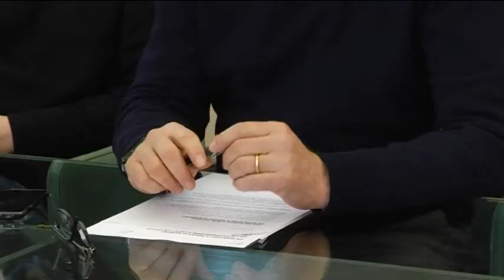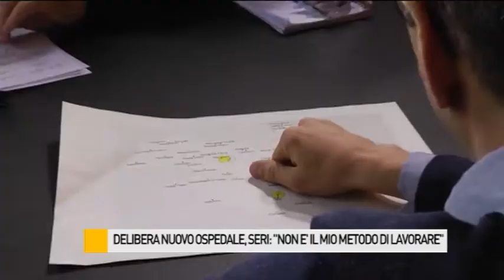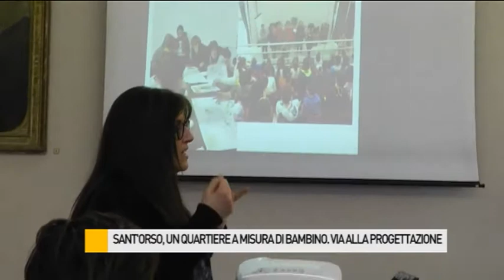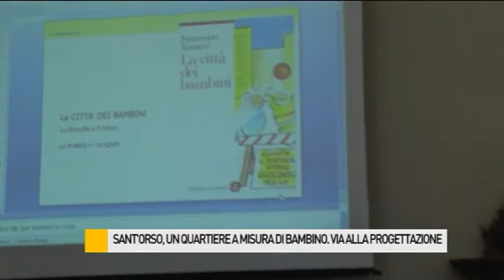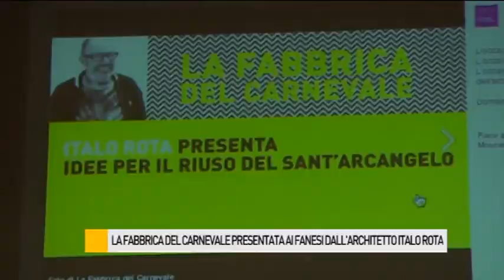Occhio alla NOTIZIA 07/03/2016